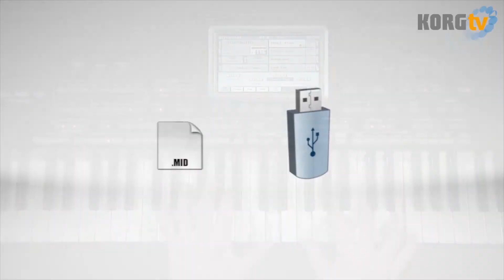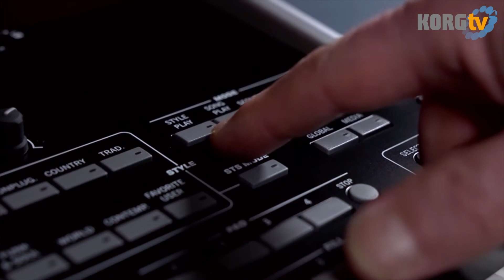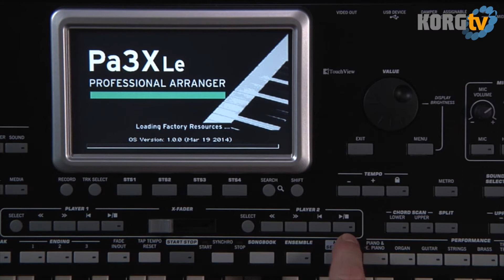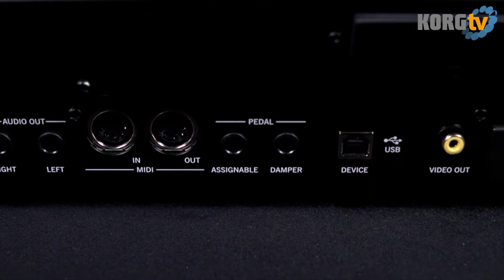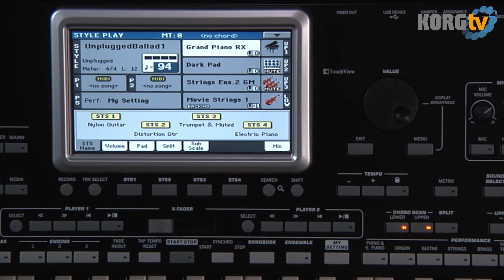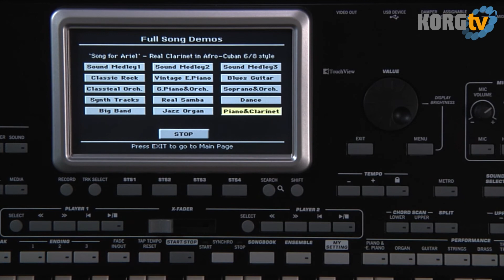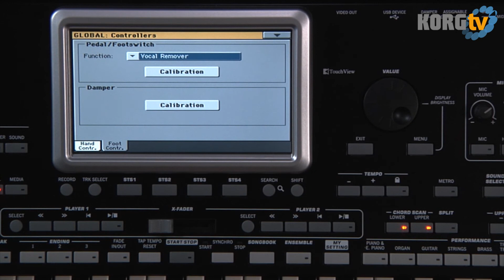KORG TV / Pa3X Le Video Manual Teil 1/8 - Einleitung und Navigation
In dieser 8-teiligen Videoanleitung zum KORG Pa3X Le erfahren Sie alles zur Bedienung und den Funktionen. Teil 1 behandelt die Einleitung und Navigation.